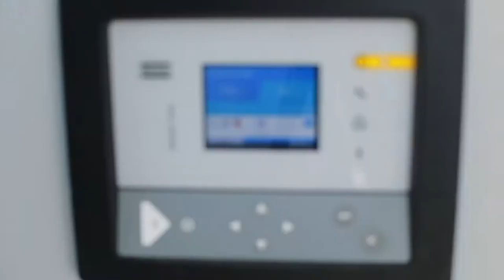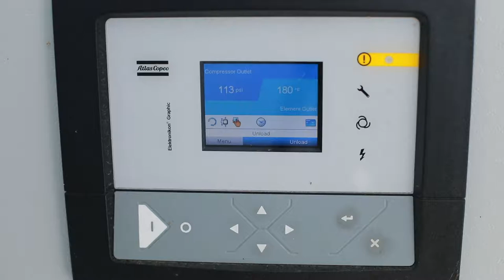A10 Compressed Air Services Testimonial: GKN Aerospace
A10 Compressed Air Services conducted an air audit for GKN Aerospace in Orangeburg, SC. After a week-long audit, A10 recommended downsizing the compressor and helped them save significantly on energy costs, going from a monthly cost of $29,500 to $2,400.

At A10, we pride ourselves on having superior customer service. To learn more about A10's compressed air services, visit http:a10air.com